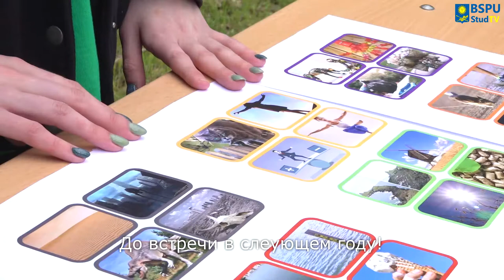Green Fest 2022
28 мая 2022 года III Фестиваль «зелёных» инициатив «Green Fest!» прошёл на базе агробиостации «Зеленое».

Цель  фестиваля – популяризация идей и принципов устойчивого развития, формирование экологической культуры и эко-дружественного образа жизни.

Приглашаем на фестиваль «Green Fest» команды всех факультетов и институтов БГПУ, студентов других университетов, а также учащихся школ и гимназий, в том числе участников проекта «Green Office Schools».